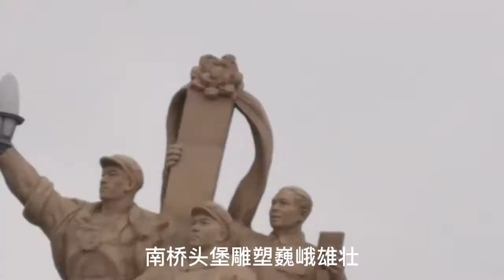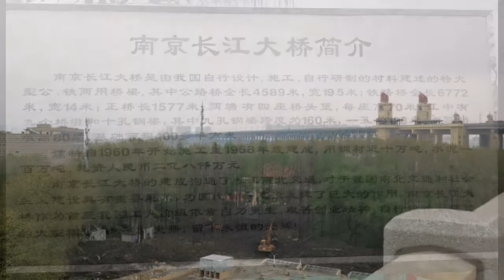新生的南京长江大桥体验